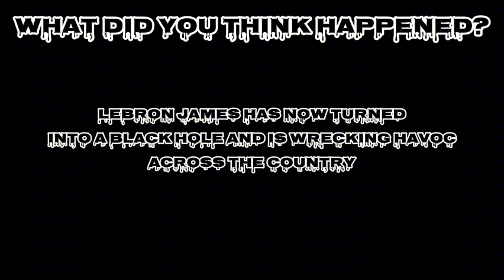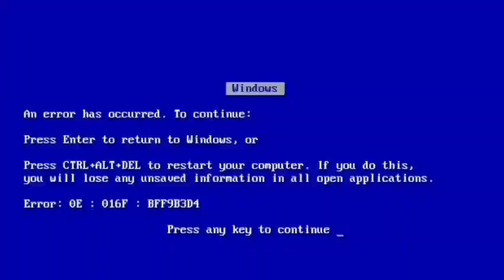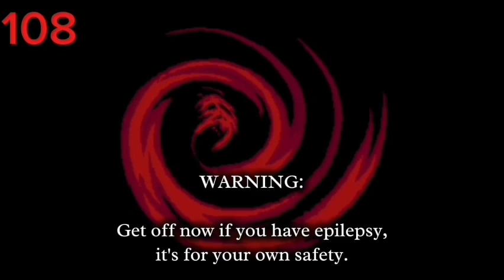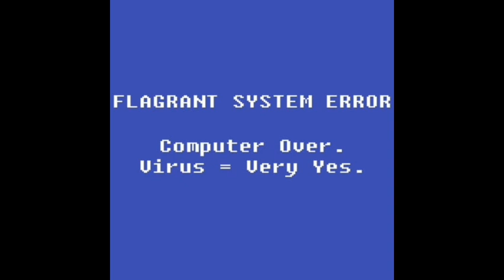You are my sunshine ET17